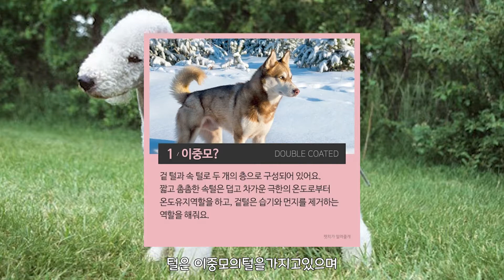베들링턴테리어에관한몇가지상식